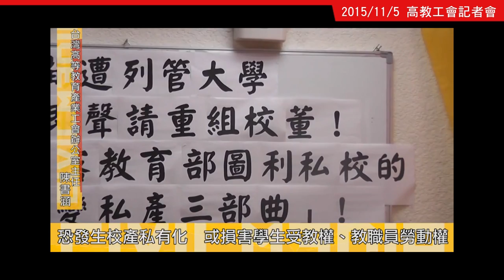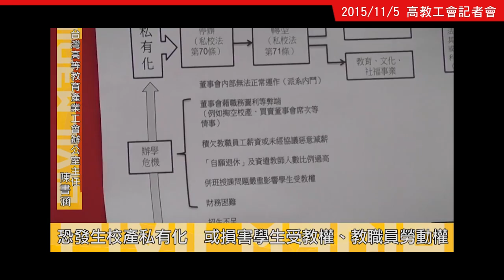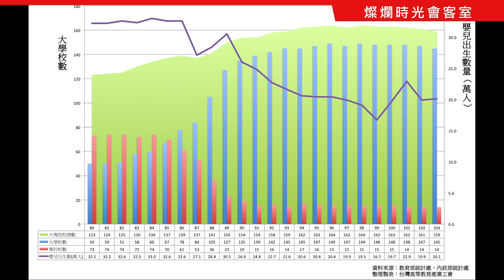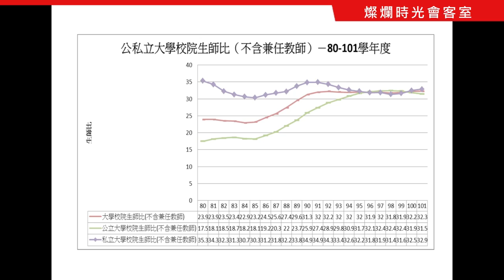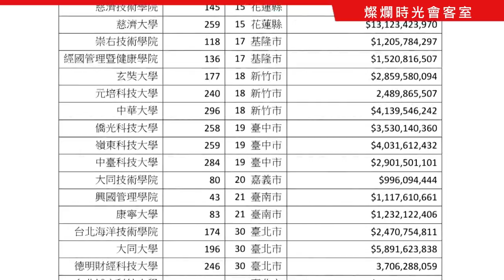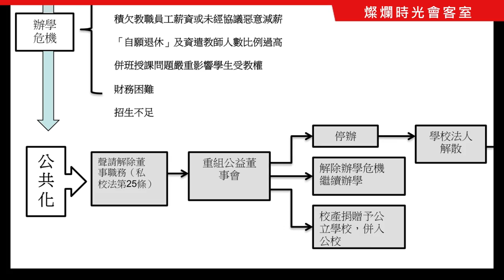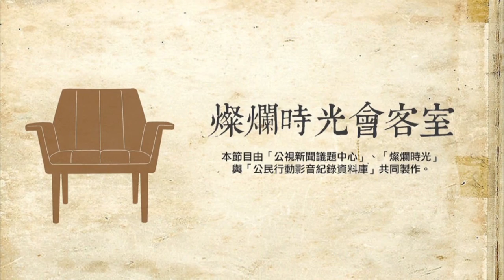燦爛時光會客室#87 高教危機（一）大學退場 變賣校產？